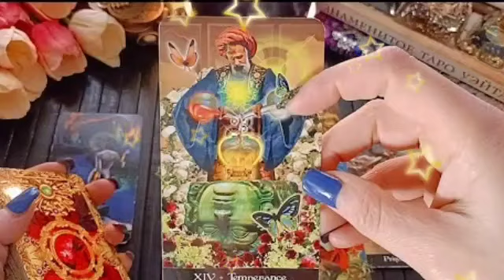تاروت برج الميزان ♎ الحبيب بيموت عليك يا ميزان😍بس اعطيه فرصة أخيرا😔🙏